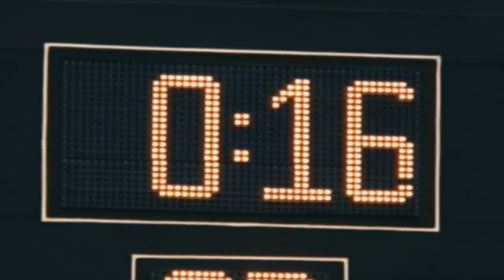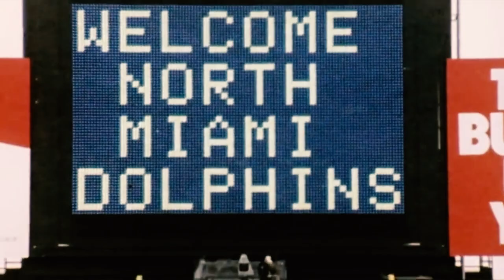NFL Moments That Will Make Your Jaw Drop!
In this video, step into the adrenaline-pumping arena of NFL with us! Witness 10 of the most insane NFL moments that changed the course of history and left fans speechless. From miraculous game-winning plays to shocking referee decisions. Don't miss out on witnessing these iconic plays that defied all odds and challenged the very essence of football.

This channel is for the fans because it is put together by fans.  We provide the most update to date and most popular content because it is what you asked for.

Inspired by NFL Throwback, Redzone, Field Flix, and REBOUND Football

Inspired by NFL Throwback
Inspired by Redzone
Inspired by Field Flix
Inspired by REBOUND Football
Inspired by The Gridiron

Chapters

00:00 Introduction
00:40 Falcons vs Patriots
1:30 Bills vs Titans
2:12 Super Bowl XLII
3:13 Vikings vs Saints
4:02 Packers vs Seahawks
4:46 Snowplow Game
5:45 Beast Mode
6:26 Butt Fumble
7:20 Buccaneers vs Jets
8:00 Seahawks vs Packers